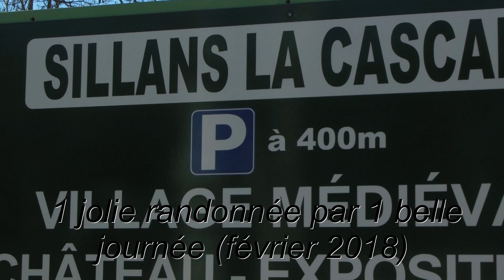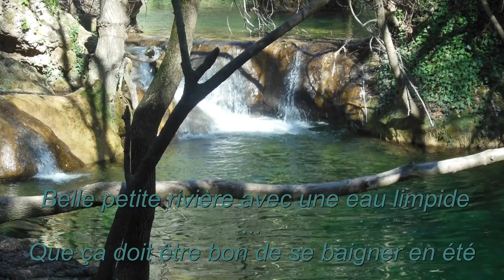SILLANS LA CASCADE 84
une joile randonnée  (février 2018 )